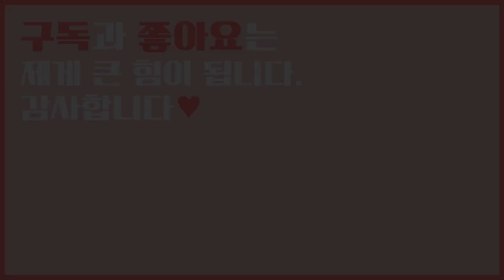Yiruma(이루마) - River Flows in You I 하모니카 연주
미국 빌보드 클래시컬 차트에서  6주간 연속 1위를 하고있는
이루마(Yiruma)의 River Flows in You / 하모니카 연주입니다.

악기 : A Key 트레몰로 하모니카
Harmonica cover.